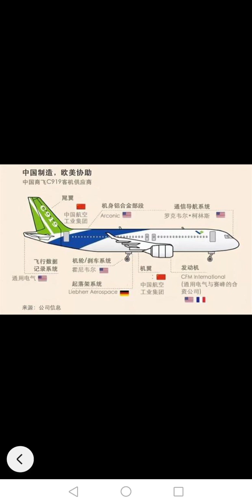C919用美法Leap 1C發動機是为了更易取得歐美適航証，波音空客也是組裝其他國家零件，國産運20就是全國産引驚也是，中國可做全國産，用西方零件更經濟更有效率更可靠，全球化，波音空客也用中國零件